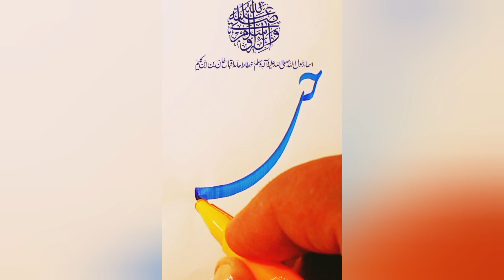Rauf "Raheem" Alqab Rasulullah Urdu Calligraphy ASMR; Satisfying ; Relaxing ; tips